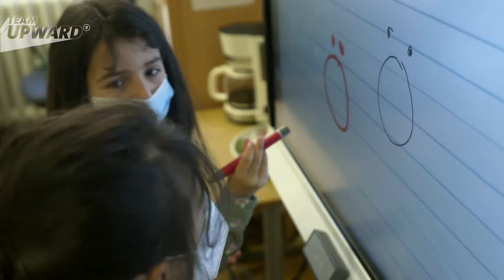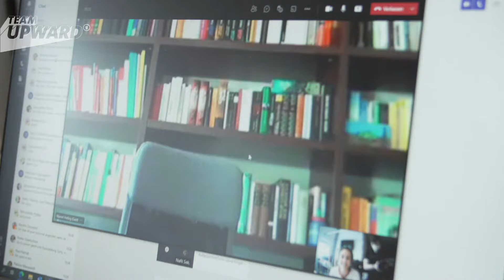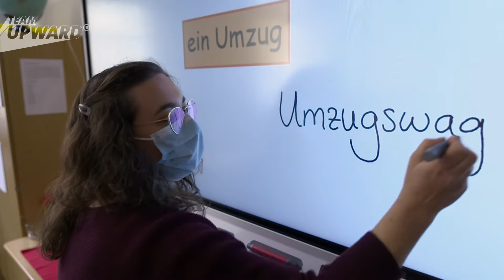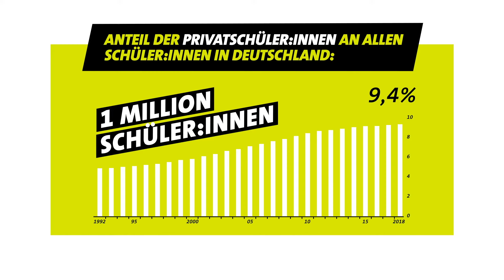Soziale Segregation an Grundschulen | Team UPWARD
Versetzt euch mal zurück in eure Zeit an der Grundschule. Wer war da mit euch in der Klasse? Waren das die Kinder aus der Nachbarschaft? Eigentlich funktioniert unser Schulsystem in Deutschland so: Du gehst auf die Schule, die in der Nähe deines Wohnorts ist. Vor allem die Grundschule war immer als ein Ort gedacht, an dem alle Kinder zusammen lernen, egal, was der Background ihrer Familie ist. Also soziale Durchmischung wie im feuchten Traum von Bildungsforscher:innen.

Jetzt passiert aber immer öfter etwas, was schon in der Grundschule soziale Segregation anlegt: Viele Eltern wollen ihr Kind nicht einfach auf die zugewiesene Grundschule schicken. Sie suchen die „beste Schule“. Und weil es oft nicht so einfach geht, sich unter den öffentlichen die eigene „Wunschschule“ auszusuchen, sagen sich viele: dann halt Privatschule. Dieses Phänomen gibt’s verstärkt in den großen Städten, aber auch immer öfter auf dem Land.

Im Video seht ihr eine Mutter aus Berlin-Neukölln, die mit der Grundschule in ihrem Viertel hadert, ihr kriegt Einblicke in genau diese Schule und seht auch einen Vater, der seine Kinder dort hin schickt. Wir fragen den Bildungsforscher Marcel Helbig von der Uni Erfurt, was es für Folgen hat, wenn immer mehr Eltern ihre Kinder auf private Schulen schicken. Und dann wollen wir natürlich auch von der Bildungspolitik wissen, ob sie hier bei einem gesellschaftlichen Problem einfach zuschaut. Dazu haben wir mit Oliver Kaczmarek, dem bildungspolitischen Sprecher der SPD im Bundestag, gesprochen.

In diesem Team UPWARD-Video zeigen wir übrigens Ausschnitte aus der Reportage „Die beste Schule für mein Kind?“, die unsere Reporterin Laura Kingston zusammen mit ihrem Kollegen Nico Schmolke für den rbb produziert hat. In dieser Reportage könnt ihr noch viel tiefer in die Überlegungen der Mutter eintauchen, die so sehr damit hadert, auf welche Grundschule ihr Kind soll. Hier geht’s zur Reportage

Quellen:
TC 10:51
Fakten und Hintergründe zu Privatschulen in Deutschland (Statistisches Bundesamt)
Außerdem interessant:
Studie der Friedrich-Ebert-Stiftung zu Privatschulen in Deutschland:

Team UPWARD:
Reporterin: Laura Kingston
Kamera: Jens Schiweck
Schnitt: Andrea Hübers
Redaktion: Stefanie Delfs, Robert Köhler, Bettina Schön
Produktion: Cornelia Deider, Sven Jonas
Grafik: Xenia Smirnov

Team „Die beste Schule für mein Kind?“ (rbb):
Autor:innen: Laura Kingston, Nico Schmolke
Kamera: Friedhelm Grothe, Laura Kingston, Nico Schmolke
Ton: Lisa Rensch, Olaf Bublitz
Schnitt: Caroline Siegner
Tonmischung: Vadim Kompatzki
Sprecher: Marian Funk
Produktion: Christiane Seifart, Helmut Trnka
Redaktion: Manfred Suttinger, Ute Beutler

Team UPWARD ist Teil der ARD und noch neu hier auf Youtube. Unser Ziel: Wir sind da, wo was schief läuft in unserer Gesellschaft. Weil’s uns alle angeht. Auf unserem Kanal kriegt ihr Reportagen zum Miterleben. Themen, die euch bewegen. Und immer ein Gespräch mit jemandem, der Verantwortung hat und was ändern kann. Wir sind Journalistinnen und Journalisten, die euer Anliegen nach oben bringen. Jeden Donnerstag in einem neuen Video.

Team UPWARD ist ein Kanal des ARD-Mittagsmagazins. Wir produzieren beim rbb in Berlin.